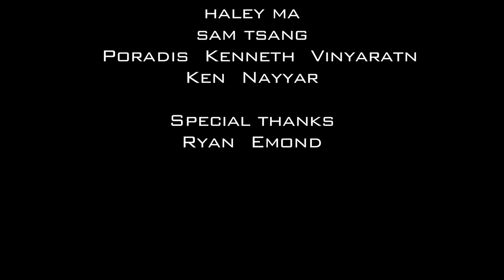Von Wong x Toronto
Shooting behind the scenes of a Von Wong photo shoot.